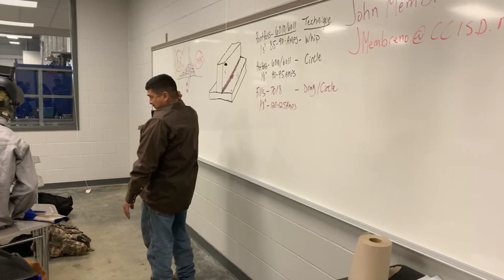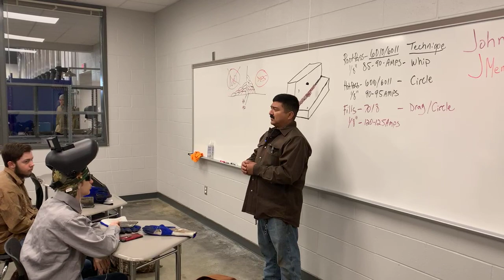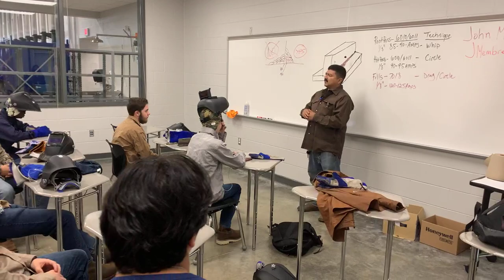In the Classroom Live - CCISD Welding Program at Clear View High School